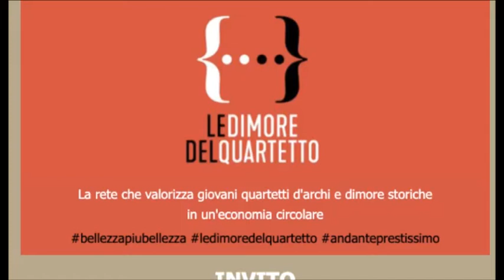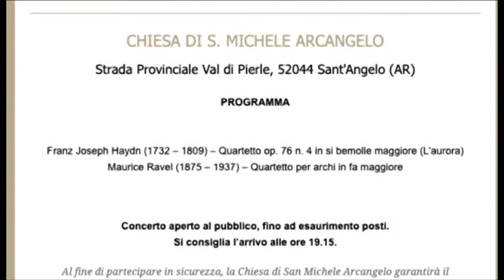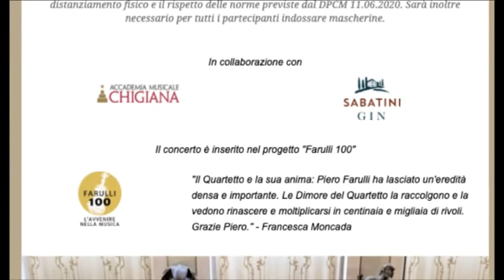Concerto del quartetto giovanile Eridàno alla chiesa di S. Michele Arcangelo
Domani, sabato 18 luglio alle ore 19.30 concerto del quartetto giovanile Eridàno alla chiesa di S. Michele Arcangelo in Cortona